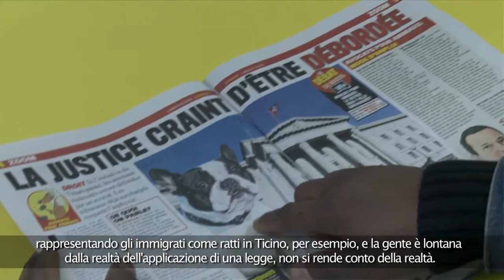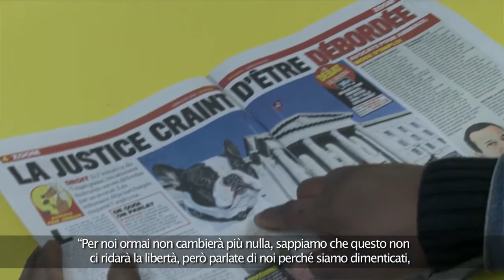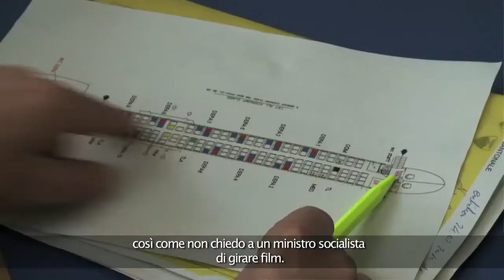Vol spécial / Entretien avec Fernand Melgar (FRA-ita)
Intervista al regista Fernand Melgar su "Vol spécial"

Entretien avec Fernand Melgar, réalisateur de "Vol spécial"

64° Festival internazionale del film Locarno
64. Festival international du film de Locarno

Locarno, 11 agosto 2011
Locarno, le 11 août 2011

Rapporto Confidenziale. rivista digitale di cultura cinematografica ISSN 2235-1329

Sigla video:
Digital Primitives